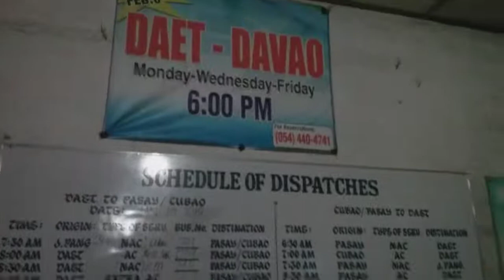Archivo Lobo Estepario - Peliculón en Daet Station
Archivo Histórico de Lobo Estepario y Monito